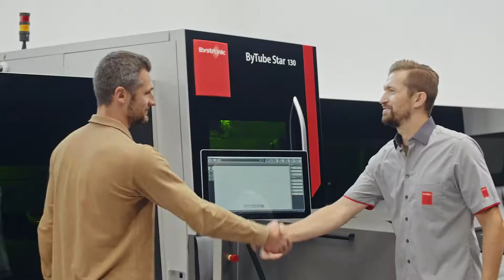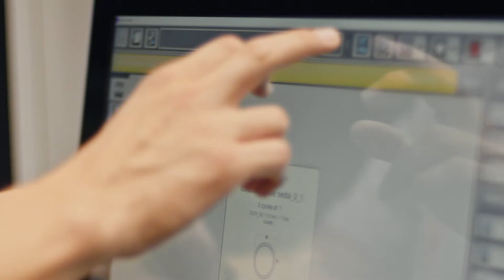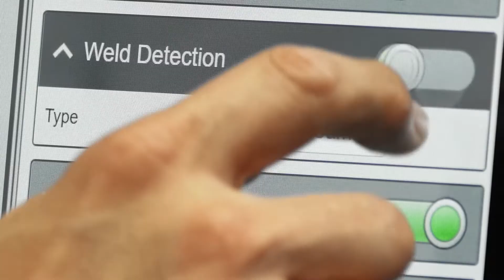Bystronic Tube Processing: ByTube Star 130 (Chinese)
为您提供管式激光器业务所需的一切。质量与性能兼顾的机器 - 现在也适用于加工开放式型材。